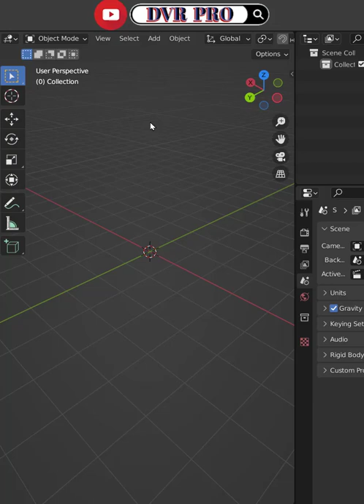Blender Modeling Tutorial In Under 𝟏 Minute ❗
🔘 Blender Practice Challenges 𝕄𝕒𝕣𝕔𝕙 𝟐𝟎𝟐𝟐 || 𝐑𝐞𝐚𝐥-𝐓𝐢𝐦𝐞 𝟛𝐃 Photorealistic / Cartoon Workflow Tutorial ||

◎ Easy and Quick 𝐁𝐥𝐞𝐧𝐝𝐞𝐫 Beginners, Intermediate & Advanced Exercises ➤ 𝕊𝕥𝕖𝕡 𝔹𝕪 𝕊𝕥𝕖𝕡 Modeling, Sculpting, UV Unwrapping, Texturing, Lighting, Rigging, Animation and Rendering Tutorial ➤ 𝐋𝐞𝐚𝐫𝐧 𝟑𝐃 𝐖𝐢𝐭𝐡 𝐌𝐞 ►No Add-Ons Required ❗

هههههههههههههههههههههههههههههعهعععههههههههههههههههههههههههه

▬▬▬▬▬▬▬▬▬ஜ۩۞۩ஜ▬▬▬▬▬▬▬▬▬▬